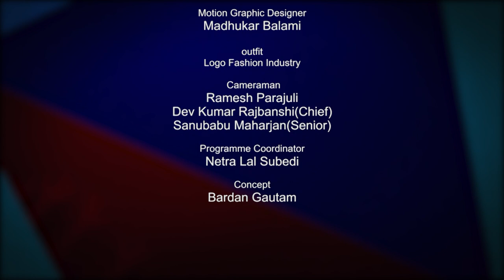स्काउट कहिल्यै हार मान्दैन | Mero Scout